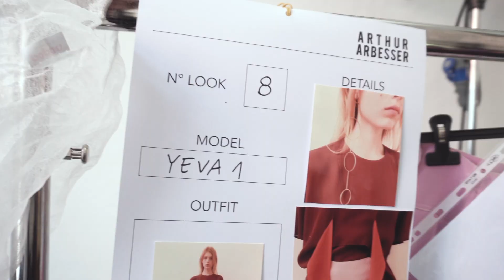Kiko Milano @ Milan Fashion Week: Arthur Arbesser S/S 19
MUA Benjamin Puckey interpreted the free-spirited, artistic essence of Arthur Arbesser’s SS19 collection with colourful mattes.